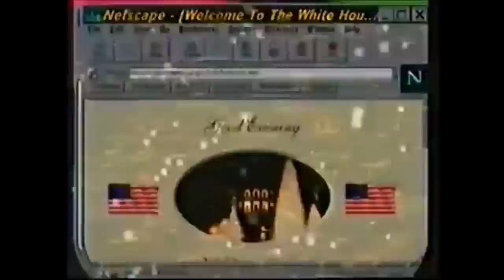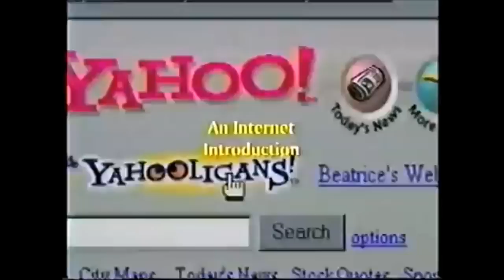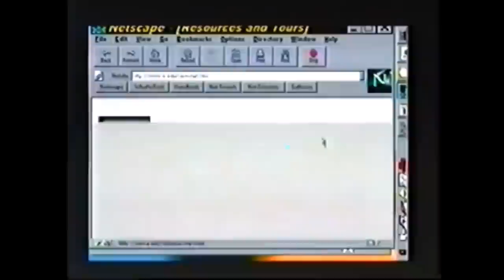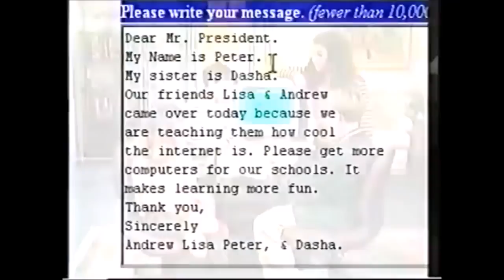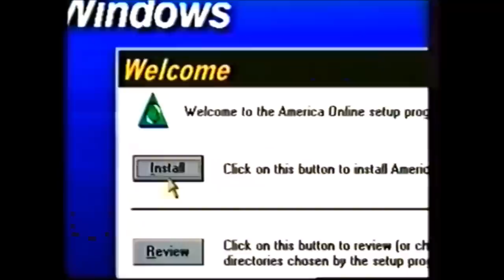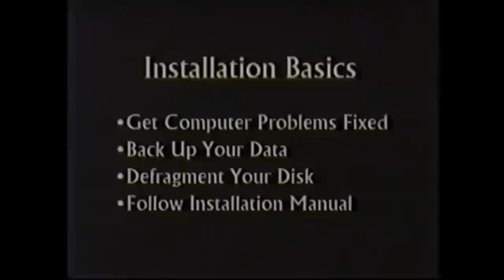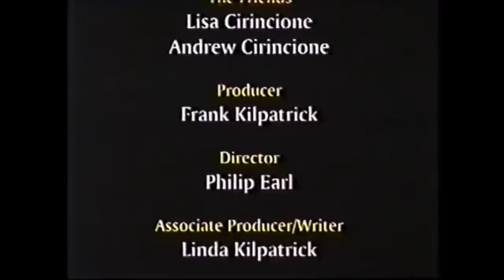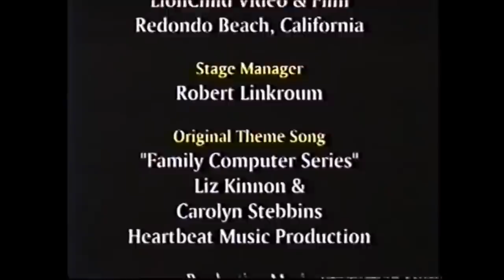Early 1990's Internet Commercial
A video of an early 1990's commercial for the internet. It's funny in a way looking back at this commercial, but in a way much of the internet is the same as when it was first introduced to the public.